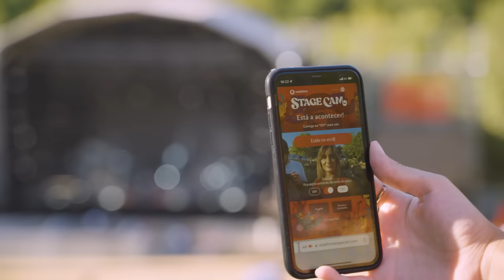Teremos Sempre Coura | Vodafone Paredes de Coura 2022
Foram dias especiais e muito felizes que vivemos nesta edição do VodafoneParedesDeCoura.
Obrigada por terem celebrado connosco o habitat natural da música!
Estamos de volta de 16 a 19 de agosto de 2023.